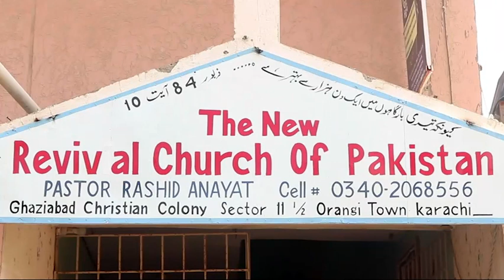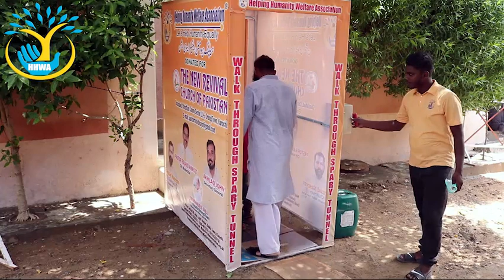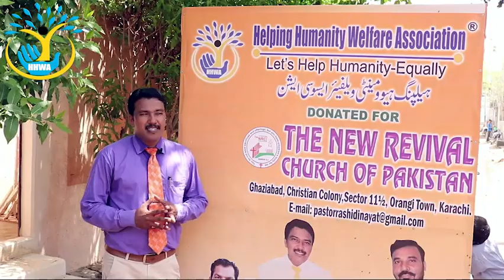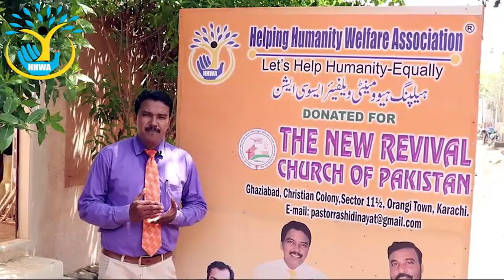Covid-19 donated sanitizer walk through gate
HHWA team has donated sanitizer walk gate to,
The new Revival Church of Pakistan
chairman
Shahzad Naseem